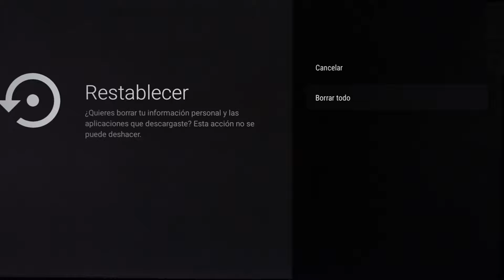⚙️ ¿Cómo restablecer un Riviera Tv en modo fábrica? 🧑‍🏭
💡Tutoriales Riviera💡
El día de hoy te traemos:
1️⃣Configuraciones
2️⃣ Preferencias de dispositivos
3️⃣ Restablecer
4️⃣ Confirmar borrar todo
5️⃣ Esperamos y listo ya está restablecido.
📺 Riviera hace la tecnología más fácil. 😎